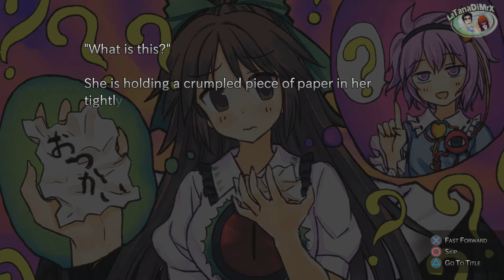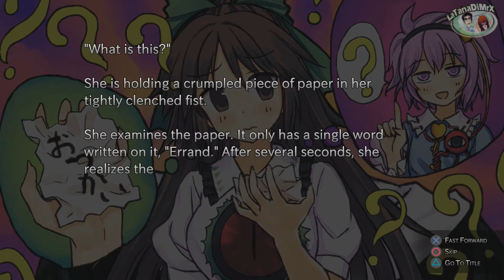Touhou Genso Rondo Bullet Ballet (幻想の輪舞)- Utsuho Story Mode [HD]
Player: Chiara

☯ Character: Utsuho Reiuji ☯

Utsuho Reiuji (霊烏路 空 Reiuji Utsuho) is one of Satori Komeiji's pets and Hell raven who has lived in the underground world since before it was separated from Hell. Her job is to regulate the flames of the Hell of Blazing Fires.

☯ Game ☯

Genso Rondo (幻想の輪舞 Gensou no Rondo, lit. "Circular Dance of Illusion") is a 3D Arena Fighting Fangame, developed and published by CUBETYPE. Originally released for PC on August 11, 2012, at Comiket 82. An updated version was released on May 11, 2015 for PlayStation 4, as part of Play, Doujin! and September 6 and 9, 2016 for the North America and Europe releases respectively under the extended name of "Touhou Genso Rondo: Bullet Ballet" published by NIS America. It was the first Touhou fangame to be released on consoles and to be released in the West. In September 9, 2016, a Spanish release was confirmed by NIS America, to be published by Bandai Namco on September 23, 2016. Prior to its release on PlayStation Network, CUBETYPE reached agreement with Senkou no Ronde developer, G.rev, to license the series.